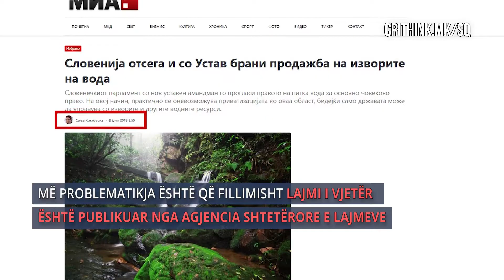Lajm interesant nga një vend i rajonit nuk është informacion i ri, por lajm 3 vjet i vjetër